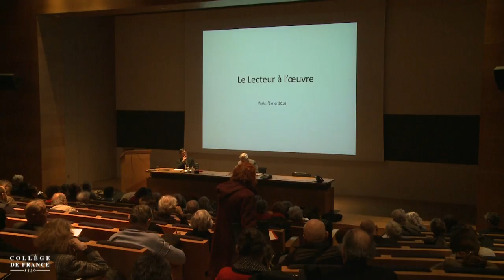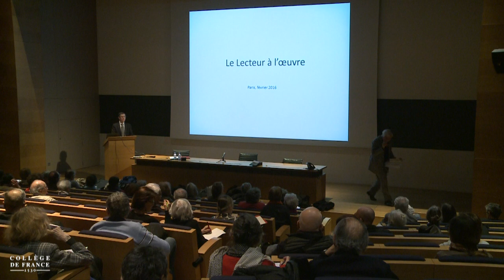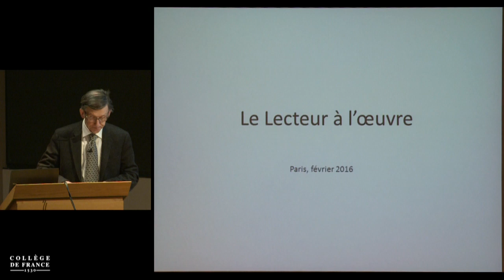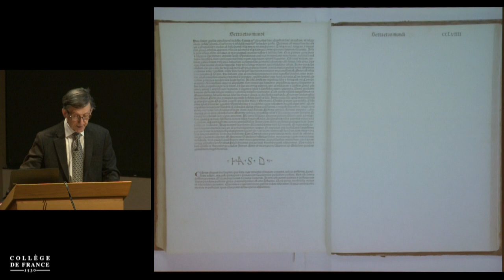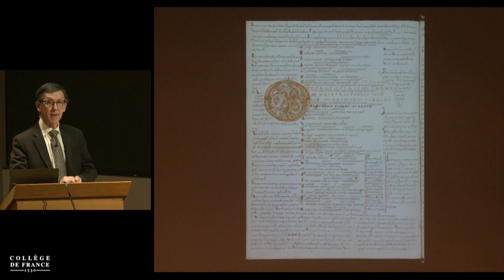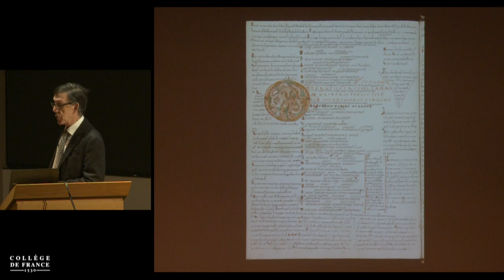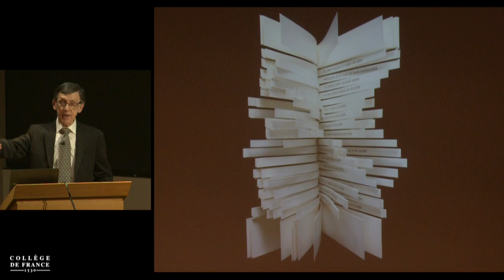Quelque part dans l'inachevé (3) - Carlo Ossola (2015-2016)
Enseignement 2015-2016 : Quelque part dans l'inachevé
Séminaire du jeudi 11 février 2016 : Le lecteur à l'oeuvre 1/2

Intervenant(s) : Michel Jeanneret, Université de Genève